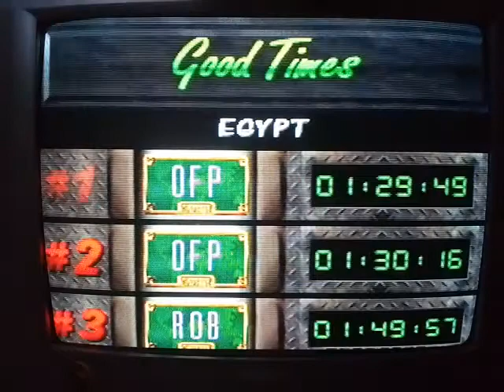Cruis'n World: Cruise The World [Easy/Egypt] 1:29'49 - N64